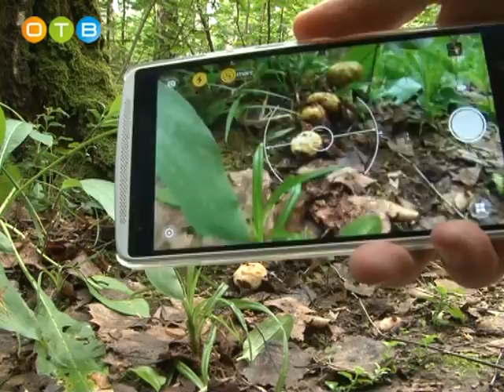Сезон тихой охоты какие грибы водятся в Одинцово